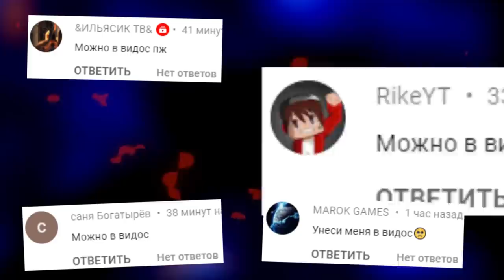АНИМАТРОНИКИ ПУГААЮТ ОХРАННИКА FNAF 1 COOP ► Garry's Mod